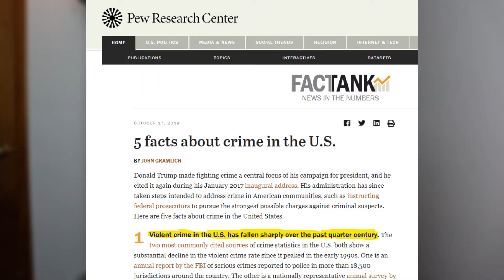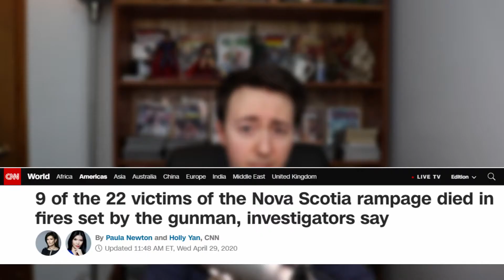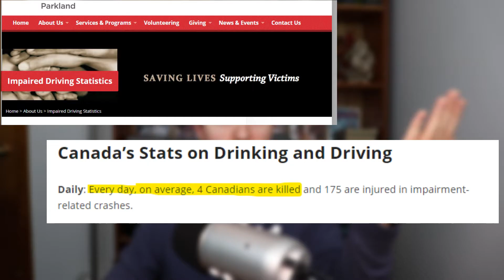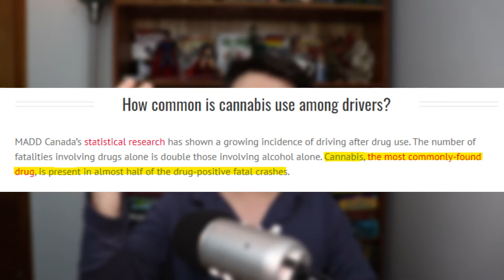Guns NOT the Problem - Stats (Condensed)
Full episodes of Thrower Overboard air Fridays @ 2pm EST.

A condensed version of the Thrower Overboard episode on gun stats in Canada. Guns are really not that big of an issue when compared to things like impaired driving.
Alcohol and drugs (particularly cannabis/marijuana) are more of a threat to Canadian lives.
The number of guns in the US also shows that more guns does not mean more crime.

This video has had the fat trimmed - the jokes and bits are out and the commentary paired down, making this a more digestible video for when just wanting to see the facts.